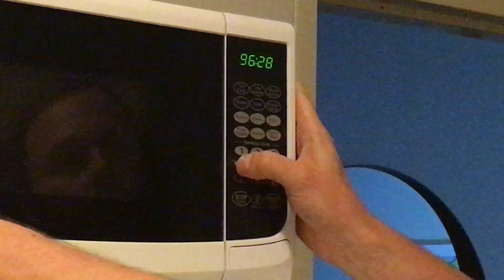Homemaker Microwave Performance Improvement (Works on PM720CWW(F)-PM and similar Models)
Please share this with people who may own Homemaker microwaves in the PM series. The YouTube link for this tip video is